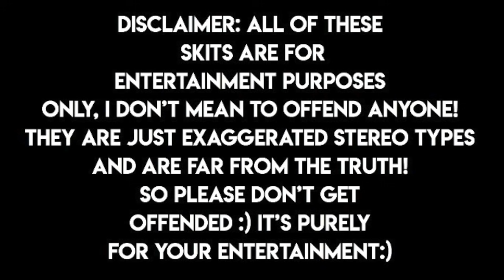POSH FAMILY MOVES TO A NEW MANSION IN BLOXBURG! | Roblox Bloxburg Roleplay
☆ CREDITS: ☆
Intro: Landriiaa!